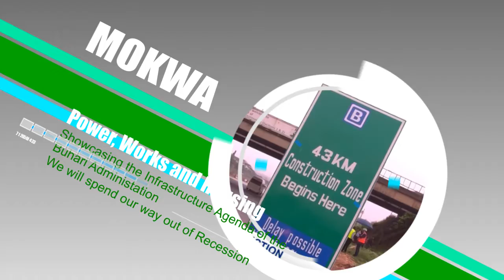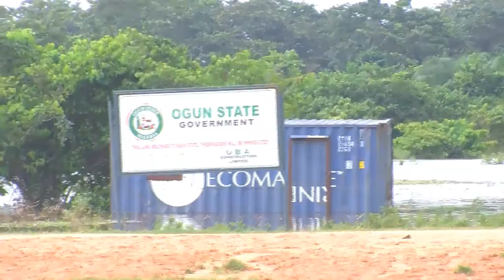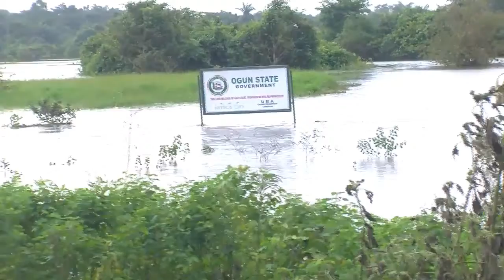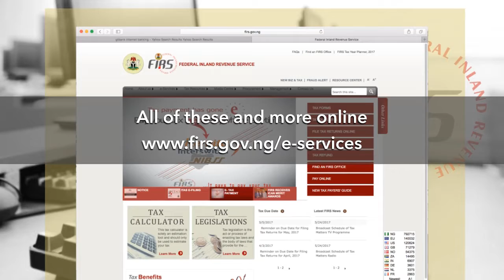INFRA WEEKLY OCT 3RD 2018